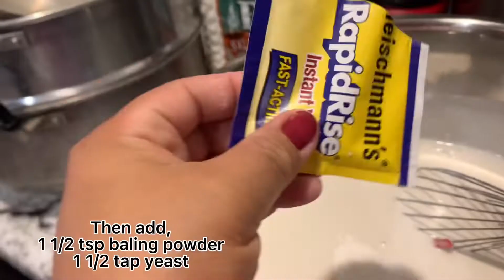Bingka Bisaya, Ganito ang Gawin nyo || Mommy Joy's Kitchen